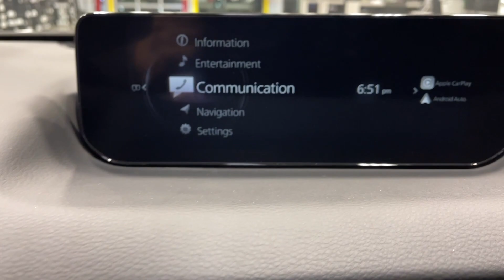2024 Mazda CX-50 Orem, Provo, American Fork, Lindon, Pleasant Grove Z9904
Machine Gray Metallic New 2024 Mazda CX-50 2.5 S Preferred Package available in Orem, Utah at Orem Mazda. Servicing the Orem, Provo, American Fork, Lindon & Pleasant Grove, UT area.
2024 Mazda CX-50 2.5 S Preferred Package - Stock#: Z9904

Orem Mazda
55 E. University Pkwy

2024 Mazda CX-50 2.5 S Preferred Package Machine Gray Metallic AWD SKYACTIV 2.5L 4-Cylinder DOHC 16V 6-Speed AutomaticbrbrThe all-new Orem Mazda! HOME OF THE MILLION MILE WARRANTY Orem Mazda Price includes all applicable rebates. Orem Mazda Price requires dealer arranged financing or leasing. Price may not include dealer installed accessories. *See dealer for details.brbrCAR WASHES FOR LIFE Orem Mazda Price includes all applicable rebates Dealer arranged lease or financing may be required see dealer for details Price may not include dealer added options 4.367 Axle Ratio 4-Wheel Disc Brakes 8 Speakers ABS brakes Air Conditioning Alloy wheels AM/FM radio AppLink/Apple CarPlay and Android Auto Auto High-beam Headlights Automatic temperature control Black Lug Nuts & Black Wheel Locks Brake assist Bumpers: body-color Cargo Blocks Cargo Package Carpet Cargo Mat Delay-off headlights Driver door bin Driver vanity mirror Dual front impact airbags Dual front side impact airbags Electronic Stability Control Emergency communication system: MAZDA CONNECT Exterior Parking Camera Rear Front anti-roll bar Front Bucket Seats Front Center Armrest Front dual zone A/C Front reading lights Front wheel independent suspension Fully automatic headlights Half Leatherette Seat Trim Heated door mirrors Heated Front Bucket Seats Heated front seats Illuminated entry Knee airbag Leather Shift Knob Leather steering wheel Low tire pressure warning Machine Gray Metallic Paint Charge Occupant sensing airbag Outside temperature display Overhead airbag Overhead console Panic alarm Passenger door bin Passenger vanity mirror Power door mirrors Power driver seat Power Liftgate Power steering Power windows Radio data system Radio: AM/FM/HD Audio System Rain sensing wipers Rear seat center armrest Rear window defroster Rear window wiper Remote keyless entry Roof rack: rails only Speed control Speed-sensing steering Split folding rear seat Spoiler Steering wheel mounted audio controls Tachometer Telescoping steering wheel Tilt steering wheel Traction control Trip computer Turn signal indicator mirrors Variably intermittent wipers Wheels: 17 x 7J Aluminum Alloy.brbrRecent Arrival!br24/30 City/Highway MPGbrbrCome To See Our Specials! See us on our Facebook Page! Want a great sales experience? See Reviews Bios and Pictures and request the salesperson of your choice. Price may not include dealer installed accessories. Orem Mazda Price requires dealership arranged financing or leasing. Ask about our Customer For Life Program!